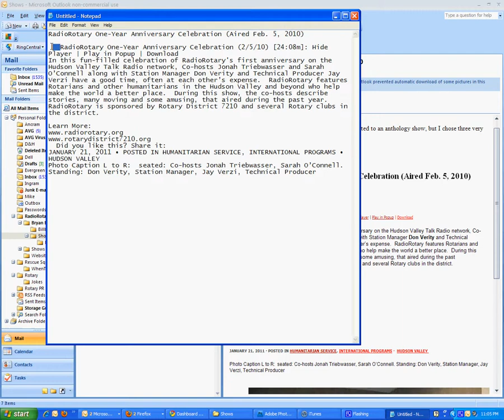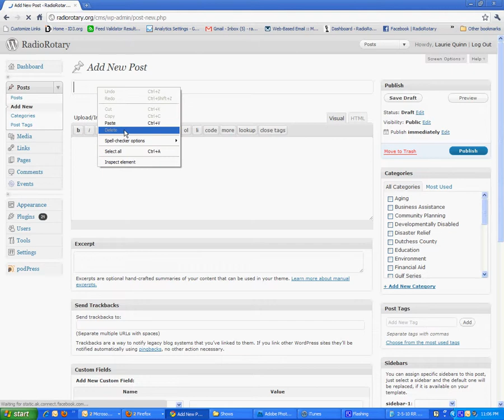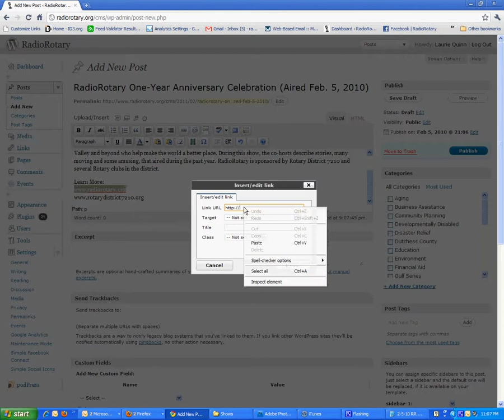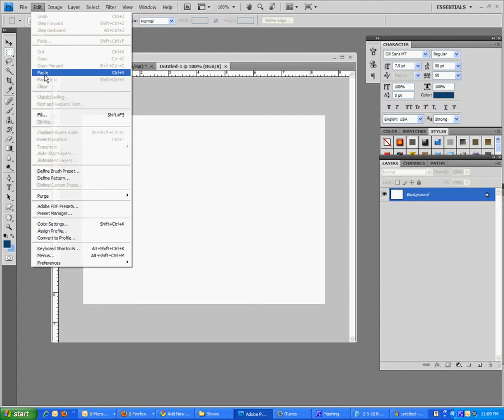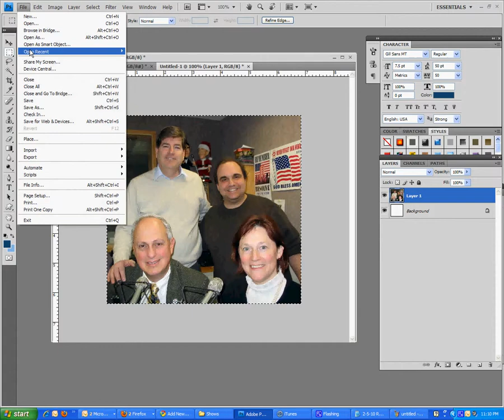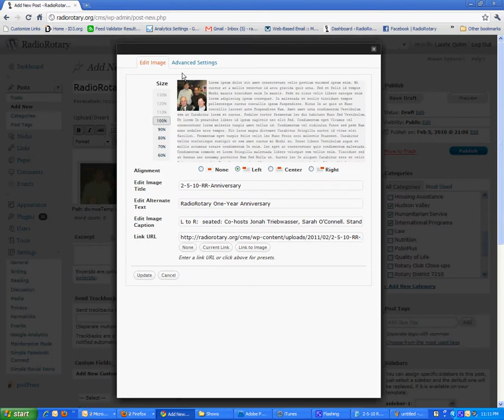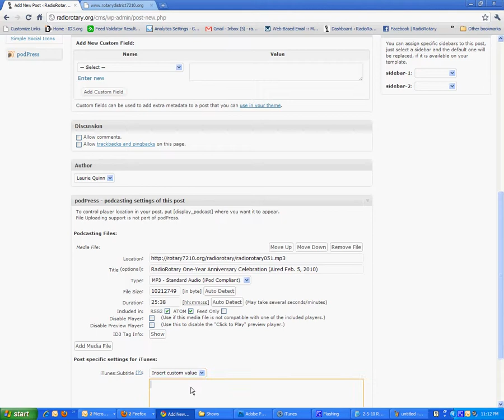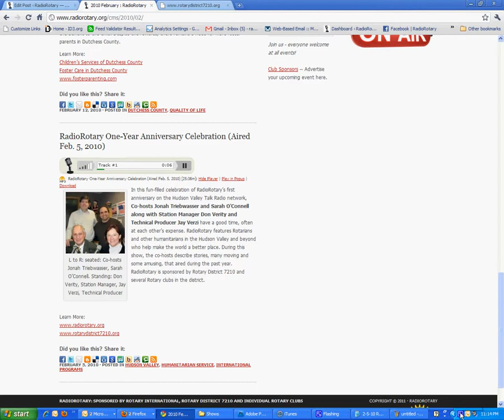Posting a RR Show